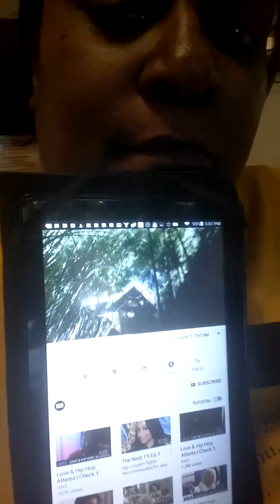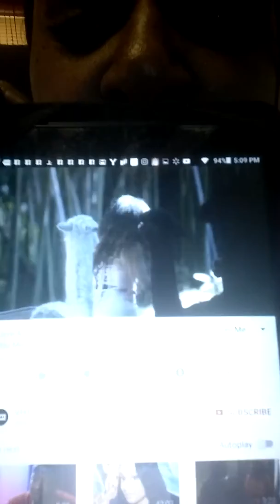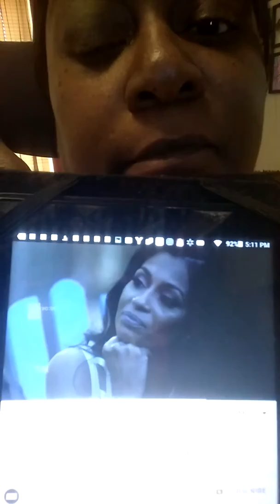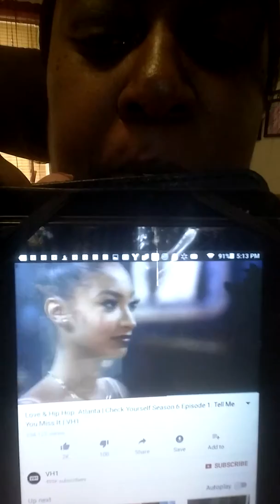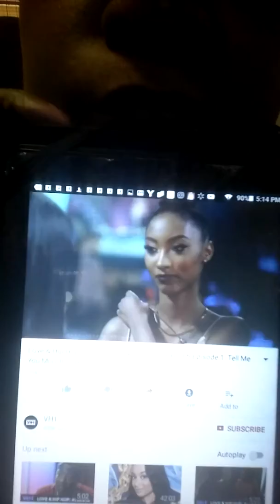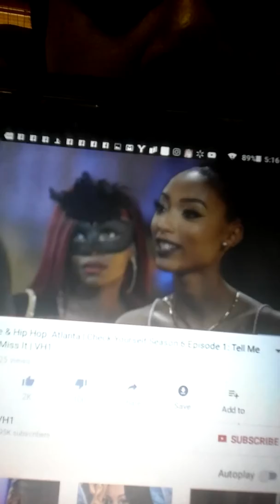Love & Hip Hop Atlanta season 6 episode 1 check yourself review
A quick rundown on the topics of Love & Hip Hop Atlanta dealing with young Joc Karlie Redd Rasheeda and Kirk the new hoe Jasmine and the infamous baby

Love & Hip Hop check yourself season 6 Love & Hip Hop review Yung Joc Rasheeda Karlie Redd Mimi Frost Stevie Joseline and the rest of the gang of Love & Hip Hop Atlanta